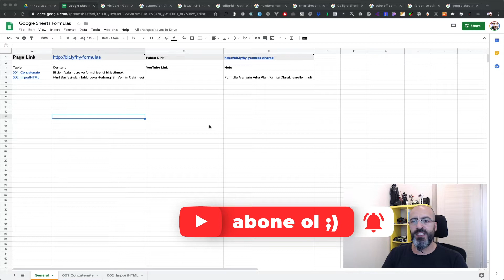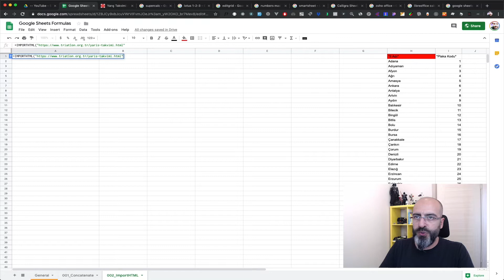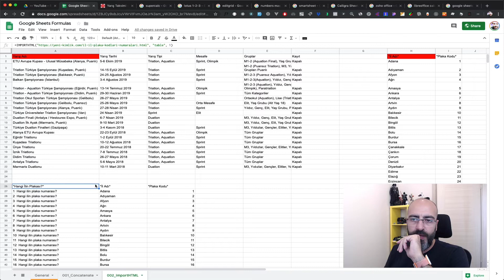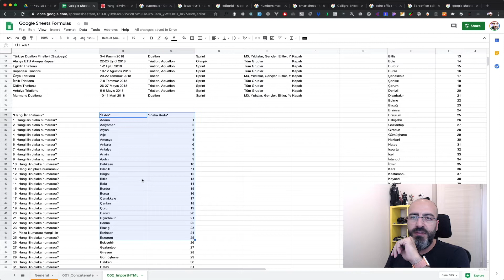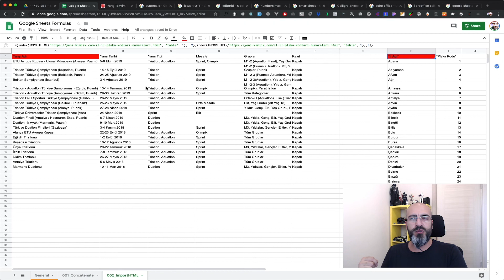#002 - Web Sitesinden Google Sheets(Excel)'e Nasıl Veri Çekilir?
Bu videoda web sitesi içerisinden bir tabloyu veya bir veriyi nasıl çekebileceğimizi anlatmaya çalıştım. Keyifli videolar gelemeye devam edecek ;)